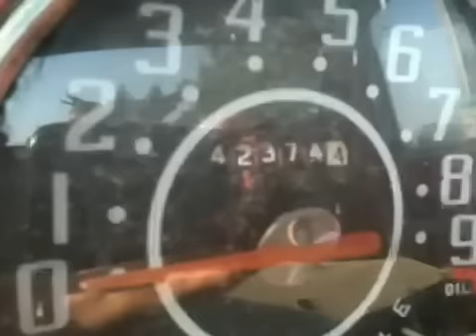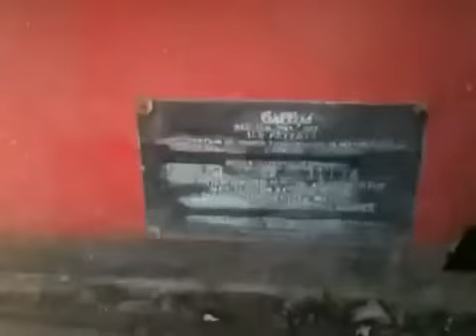1951 WILLYS TRUCK w/ ORIGINAL WINCH & MOTOR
video 3 of this truck